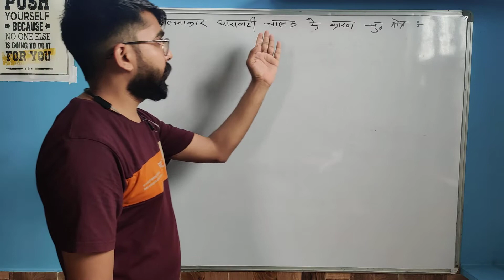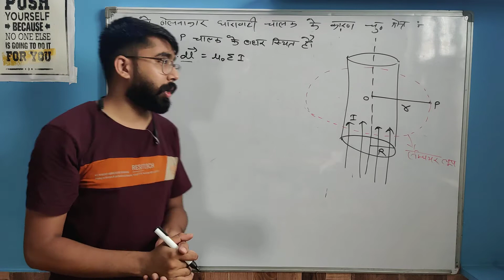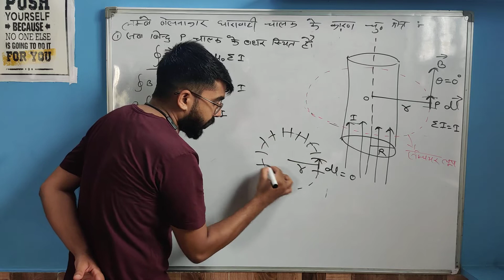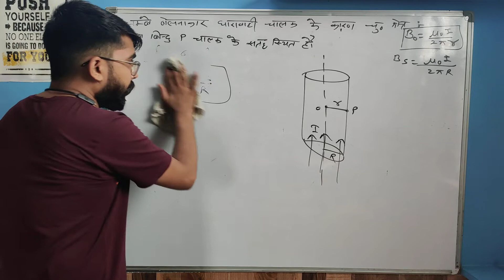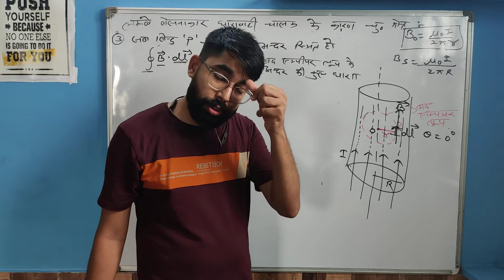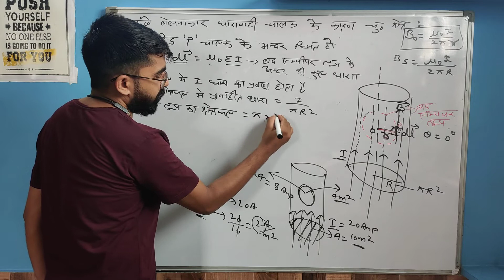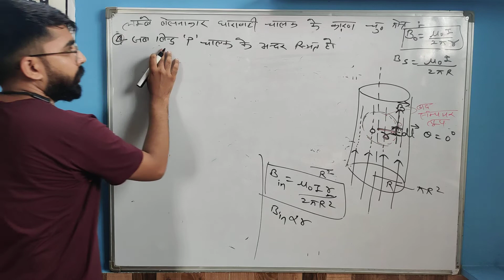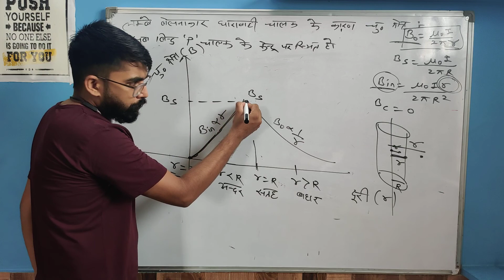RBSE Physics class12th,पाठ:-7,विद्युत धारा के चुं. प्रभाव,लंबे बलांकर धारावाही चालक के कारण चुं.क्षे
explanation
1) लंबे बालकार धारावाहिक चालक के कारण चुंबकीय क्षेत्र